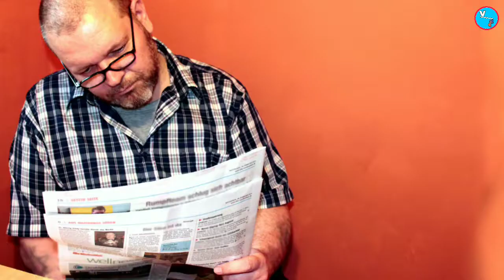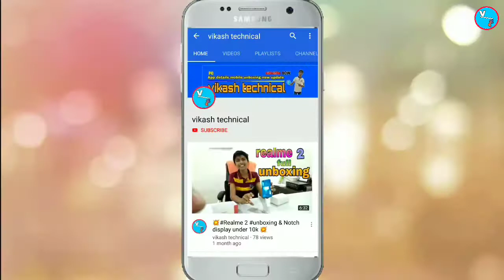dhara 144 ka matlab kya hai || dhara 144 kya hai hindi me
dhara 144 Kay hai

dosto is video mein aapko bataya ki dhara 144 kya
agar aap ish video pura dekhte Hain to aapko pata chal jaega ki dhara 144 kya hai. aur iske Lagu hone par kya kya hota hai .

🙏description padhne ke liye dhanyvad 🙏